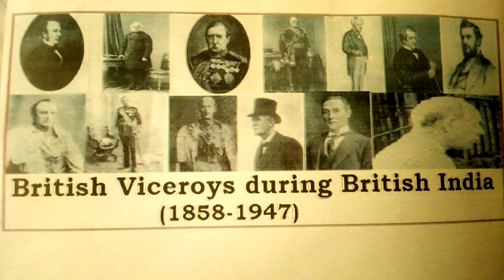British Empire.and living in India may1,2019.